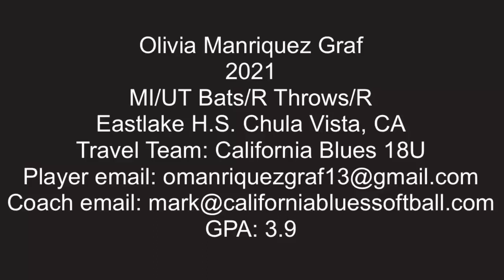2021 Olivia Manriquez Graf Middle Infield and Utility Softball Skills Video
Olivia Manriquez Graf
2021
MI/UT Bats/R Throws/R
Eastlake H.S. Chula Vista, CA
Travel Team: California Blues 18U
GPA: 3.9